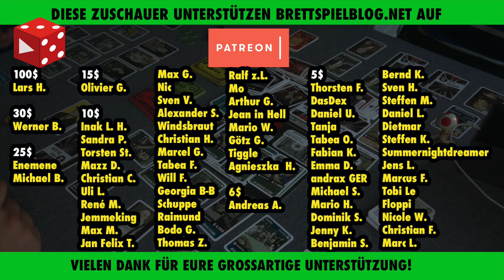Top Spiele im September 2020: Welche Brettspiele mich begeistert oder positiv überrascht haben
Vielen Dank!

Weitere Unterstützungsmöglichkeiten:
 ◼︎ Moralisch ◼︎

▸▸▸▸▸▸ Meine Ausrüstung:
▸▸▸ Mein glasklarer Ton

00:00 Intro
01:01 Clever hoch drei
06:00 Paris, Stadt der Lichter
09:33 The Castles of Tuscany
11:54 Riftforce
13:47 Tekhenu: Obelisk of the Sun
16:58 Root
19:10 Greenville 1989
21:58 Lovecraft Letter
24:57 Bonfire
31:20 El Grande
34:09 Anno 1800
37:50 Outro